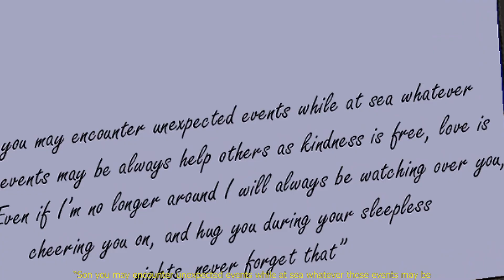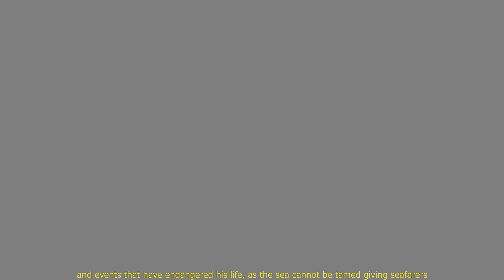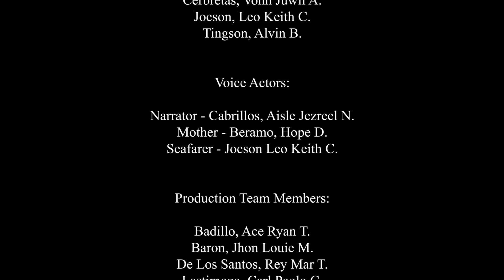MOTHER HD- Blackwall